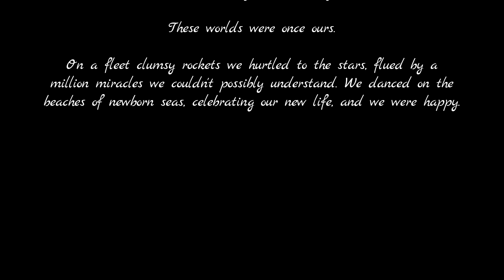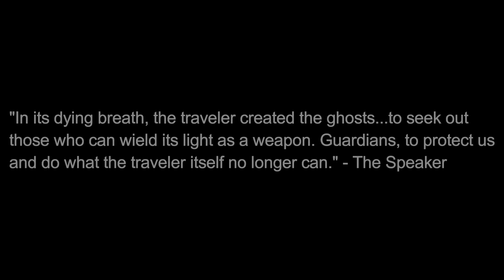Save The World MOTW!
A Guardian was determined to travel across planets to cleanse the uprising darkness,in order to make the world a better place.